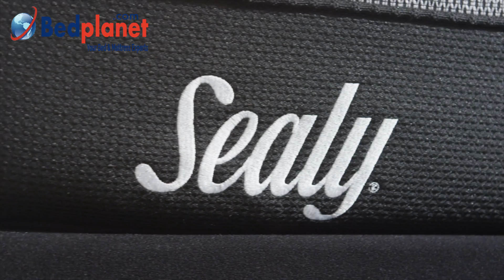Sealy Sleep Hack - Pressure Points | Bedplanet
One of many great Sealy Sleep Hacks.